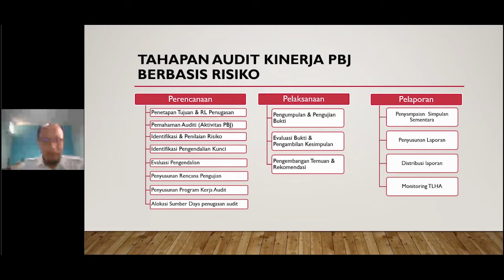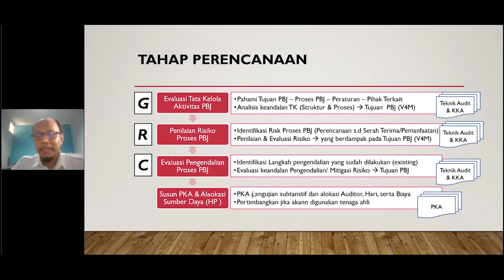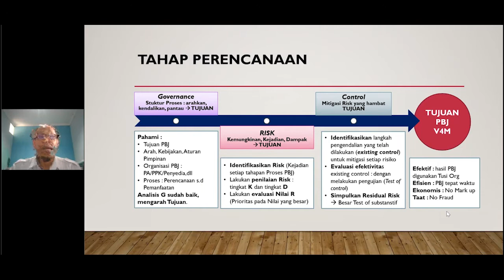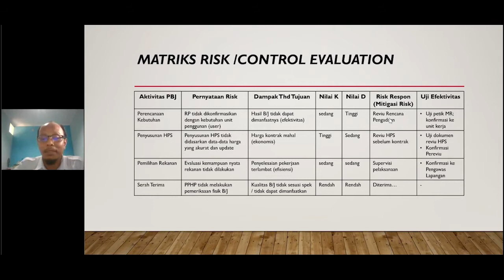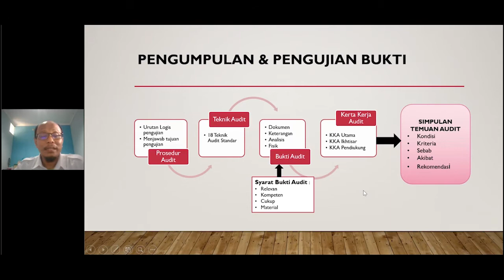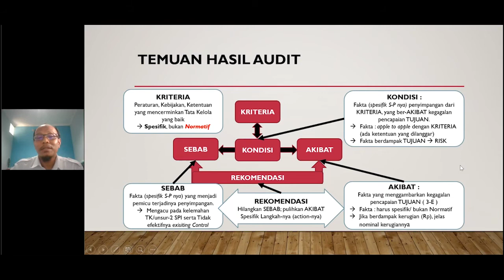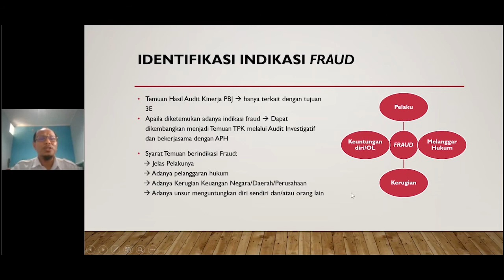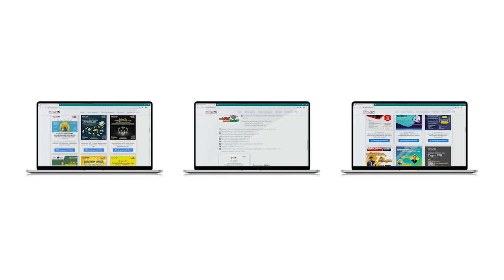Bagian 2 Tata Cara dan Tahapan Audit Pengadaan Barang Jasa Pemerintah